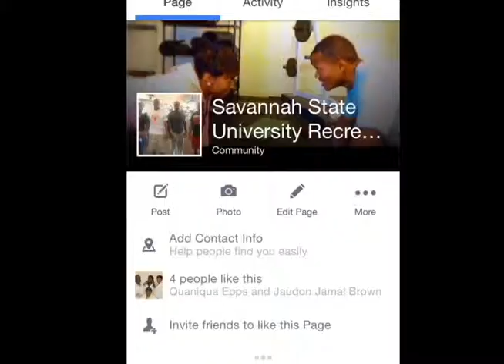Landon Brown's Promo Video